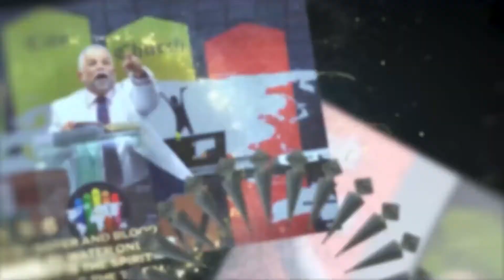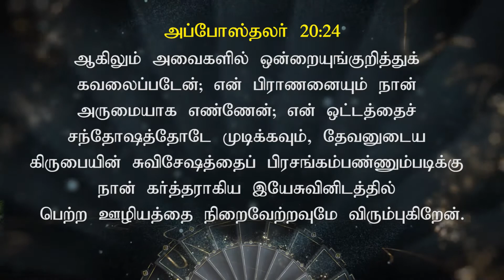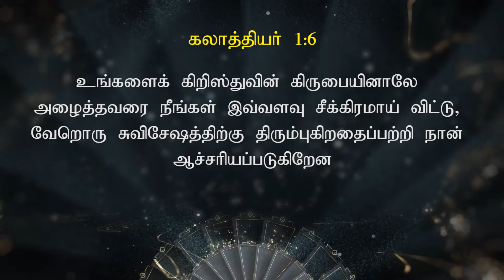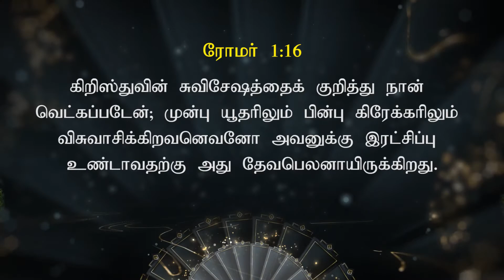சுவிசேஷமே தேவ பெலன் vol-2 | Rev. Julius Jacob | Sunday Tamil Service | 24-10-2021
Welcome to Sunday Tamil Service From Agape City Church,
Speaker: Rev. Julius Jacob.
Series: "Gospel Is The Power Of God."
Volume: 2

▶Church service Timings:
      ▶Sunday Morning Services - Gospel Is The Power Of God
         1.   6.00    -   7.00am  (Tamil, Live)
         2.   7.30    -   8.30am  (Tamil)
         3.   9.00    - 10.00am (Tamil, Live)
         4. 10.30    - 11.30am (Bilingual, Live)

      ▶Sunday Evening Service - Led By The Spirit
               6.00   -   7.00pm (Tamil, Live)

      ▶Tuesday Evening  Service - The Epistle of Joy
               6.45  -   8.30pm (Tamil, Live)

CHURCH ADDRESS:
Agape City Church,
No.81/1 Kailasam Street.(Opp. Chinna Stanley Hospital),

Online Giving:  To give online using UPI, Net Banking, Direct Bank Transfer.
Bank Account Details:

A/C Name                                              :  Agape City Church